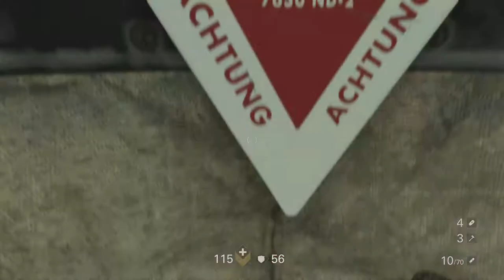Wolfenstein II: Part 10, Roswell Underground Do Or Die No Cut Screen All Collectibles No Commentary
Part 10, Roswell Underground, Game Play.
Walk through, all collectables as we play through the game on “Do Or Die”. Without Commentary and no cut screen.